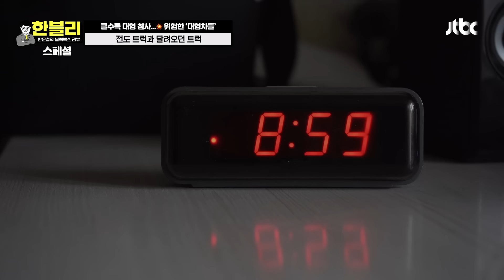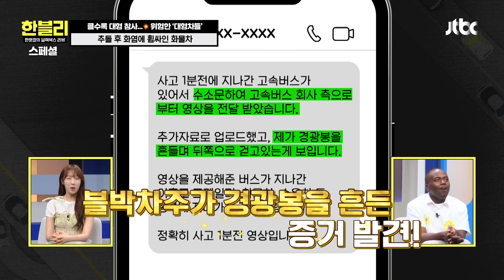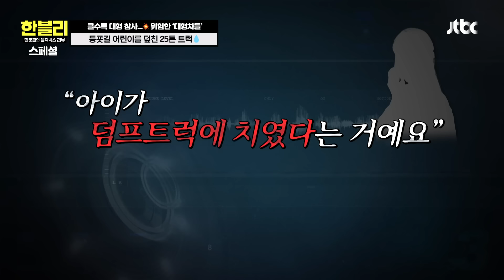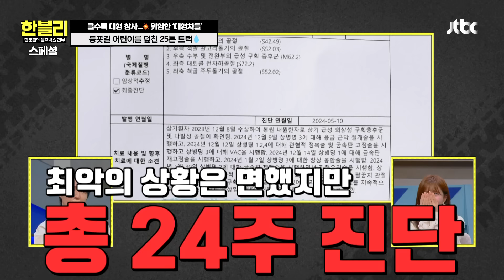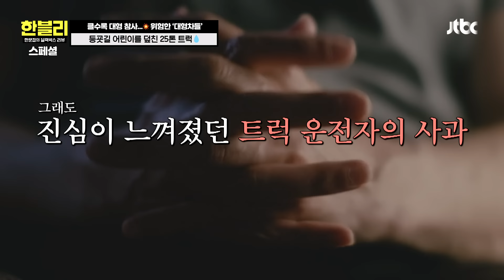[스페셜] 한 번만 스쳐도 되돌릴 수 없다😨 장소불문 위험한 대형차들 | 한블리 (한문철의 블랙박스 리뷰) | JTBC 240813 방송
[스페셜] 한 번만 스쳐도 되돌릴 수 없다😨 장소불문 위험한 대형차들

00:00 인트로
00:39 교량 밑에 끼어버린 덤프트럭
06:16 블박차를 덮치고 쌔앵 =3
09:37 전도 트럭과 달려오던 트럭
16:18 차가 반쪽(!)이 됐다...?
18:23 화염에 휩싸인 화물차
28:45 등굣길 어린이를 덮친 25톤 트럭